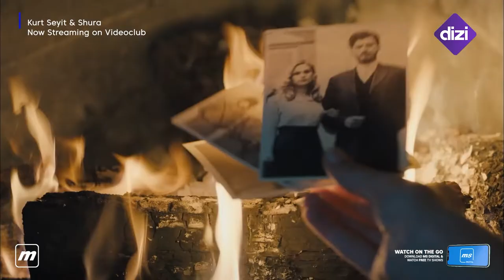Turkish Series | Kurt Seyit and Sura | Now Streaming on Videoclub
Turkish | Kurt Seyit and Sura | Now Streaming on Videoclub

The love story of Kurt Seyit, an army major, and Sura, a Russian woman.

ms.medianet.mv